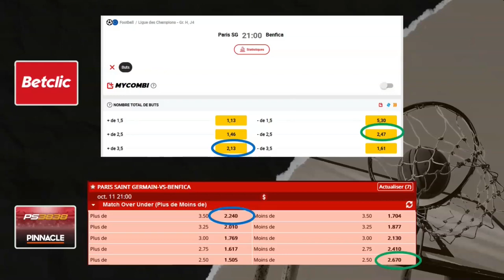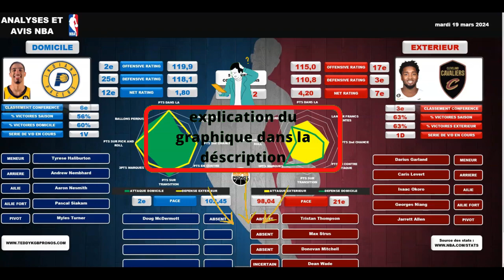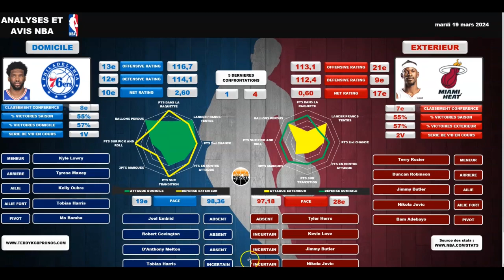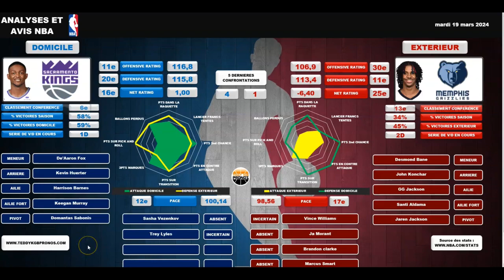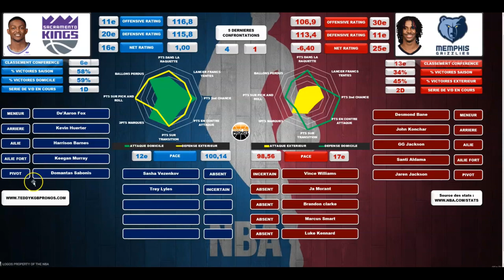PRONOSTICS NBA MES 8 ANALYSES 19/03/24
- Explication du graphique de la vidéo :
A gauche, la surface pleine en vert représente le niveau de qualité d'attaque de l'équipe à domicile.  La surface vide en jaune représente le niveau défensif de l'équipe extérieur.

A droite, la surface pleine en jaune représente le niveau de qualité d'attaque de l'équipe à l'extérieur.  La surface vide en vert représente le niveau défensif de l'équipe à domicile.

Attention : Soyez prudent sur vos mises, si vous décidez de suivre mes paris, je vous conseille de miser entre 0.5 et 1% de votre bankroll par pari.

▬▬▬▬▬▬▬▬▬▬▬ 💻 MON SITE 💻 ▬▬▬▬▬▬▬▬▬▬▬

▬▬▬▬▬▬▬▬▬▬▬ MON PARCOURS ▬▬▬▬▬▬▬▬▬▬

ATTENTION : Suivre mes conseils ne garantit en rien d’augmenter vos chances de gagner dans les paris sportifs vous abonner vous permet de savoir mon avis sur les matchs ou les performances des joueurs. Vous êtes libre de ne pas les suivre. Aucun investissement n’est sûr à 100%, et tout investissement peut amener à une perte en capital.